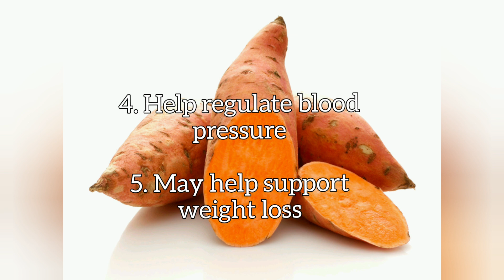Sweet potato (Ipomoea batatas)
A starchy, sweet-tasting tuberous root. It is a dicotyledonous plant that belongs to the bindweed or morning glory family.